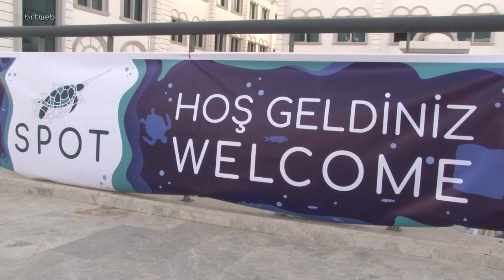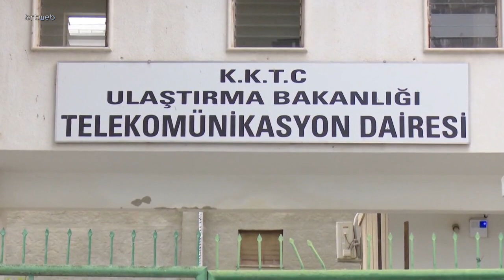Gün Ortası 17.05.2022